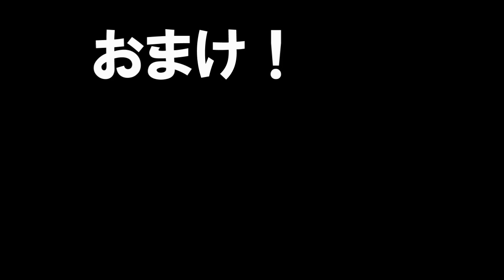ケニーロードでこける！スペーシー125部品洗浄・ツールキャビネット塗装 PART3 spacy125_3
こんにちは！今回はスペーシー125の部品洗浄がメインですが、先日フュージョンでケニーロード
に行ってきました。ツールキャビネットが、色あせしたので簡単塗装をしました。
詳しくは「熊本ベース」でどうぞ！